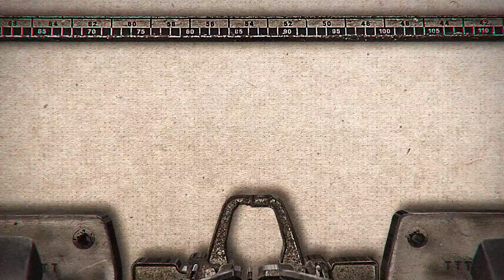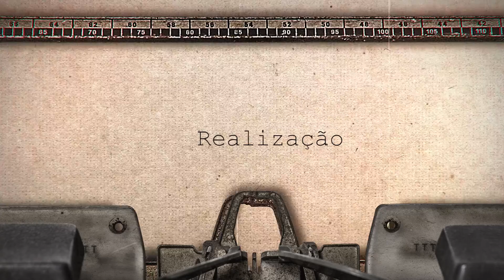JBr Literatura #024 - Entrevista com a escritora Liana Farias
Prepara-se para uma jornada exploratória, como as de aventureiros e poetas. Daqueles que se aventuram a subir montanhas para descortinar o mundo e que por vezes aprendem a voltar para fora e reinventar paisagens. Uma narrativa sinestésica com envolvente diálogo entre palavras e desenhos que cutuca leitores de todas as idades. Os livros infantis podem ser vistos desta forma e como uma porta de entrada para o universo maravilhoso das crianças em contato com a leitura.